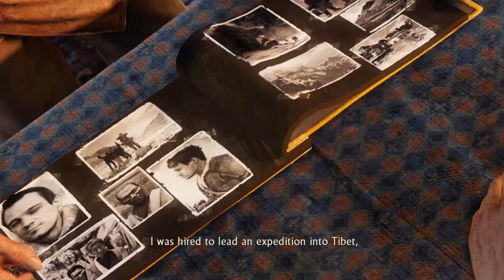A Quiet Moment (At Least For A Little While) - Uncharted 2: Among Thieves (Remastered) - Episode 8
Welcome to the channel. Today I finally bring you another video, and it's another episode of Uncharted 2! It's has been so freakin' long but y'know what, we did it. I've also got another episode ready to be uploaded, and I'm finally feeling like recording again. Let's hope we can make it last this time.

TGC - @TheGeekyComrade

TGC Archives - @TGC_Radio